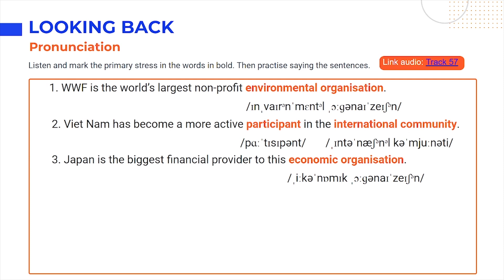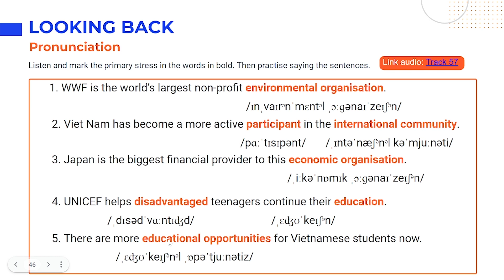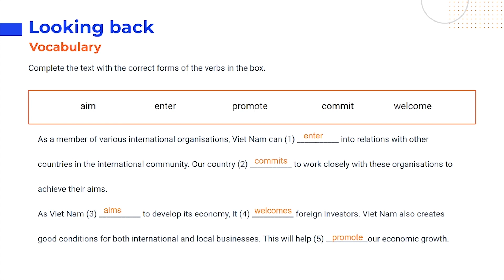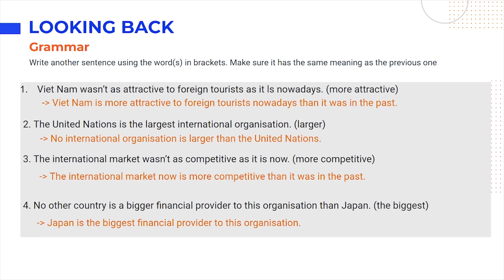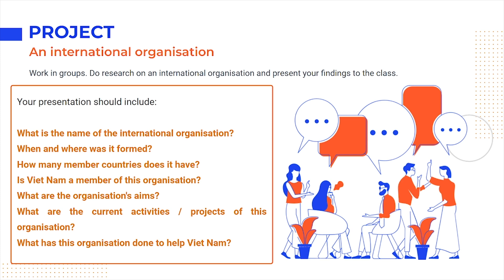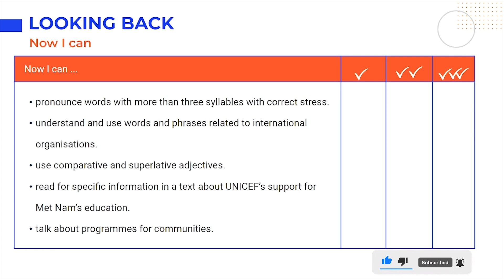Tiếng Anh lớp 10 Unit 7: Looking back & Project - Global Success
Unit 7: Viet Nam and international organisations trong chương trình Tiếng Anh 10 khai thác chủ đề và từ vựng về các Tổ chức Quốc tế Việt Nam tham gia. Nhằm giúp học sinh trong quá trình chuẩn bị bài tại nhà cũng như học trên lớp, video này sẽ tóm tắt kiến thức trọng tâm, cung cấp đáp án và giải thích chi tiết cho các bài tập thuộc phần Looking back & Project - Unit 7 Tiếng Anh 10 Global Success (trang 84, 85 tập 1).

0:00 - Introduction

Looking back
Pronunciation
0:26 - 1. Listen and mark the primary stress in the words in bold. Then practise saying the sentences.
Vocabulary
2:51 - Complete the text with the correct forms of the verbs in the box.
Grammar
5:26 - Write another sentence using the word(s) in brackets. Make sure it has the same meaning as the previous one.

Project
8:18 - Work in groups. Do research on an international organisation and present your findings to the class.